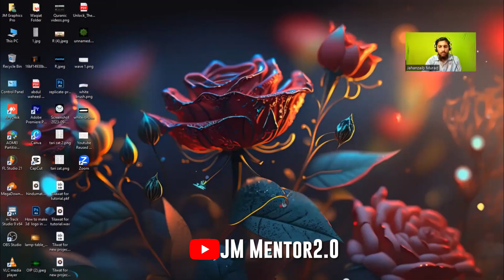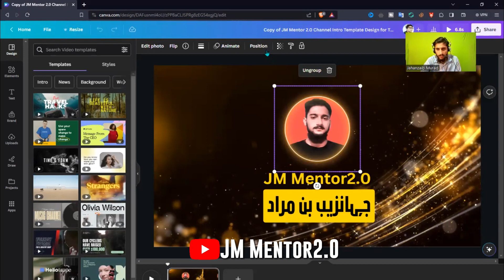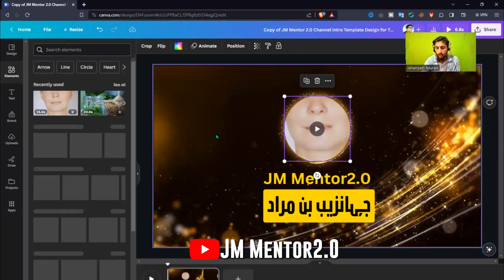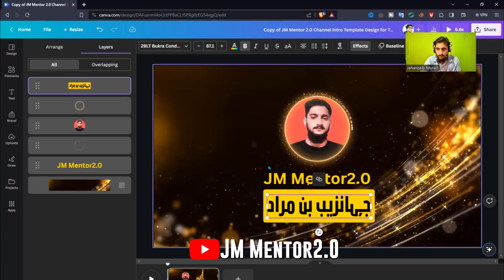How to make Prefessional Quranic Channel Intro with golden effects and Image of Qari and Qari name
Canva is a Designing Plateform in which you can design Graphic Elements and video Editing software also avialable for mobile phone users